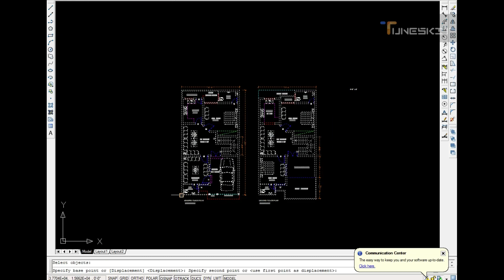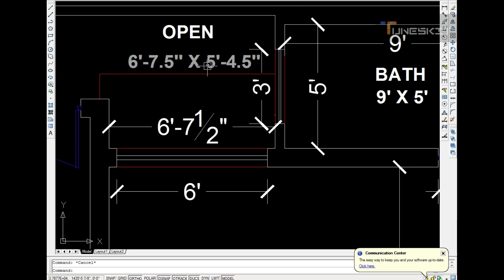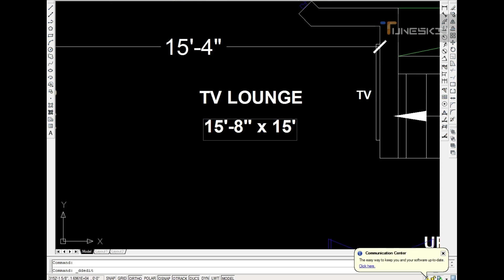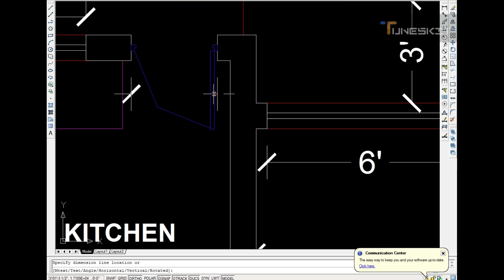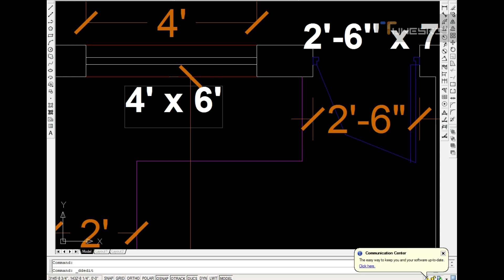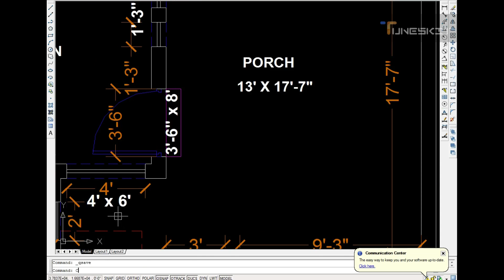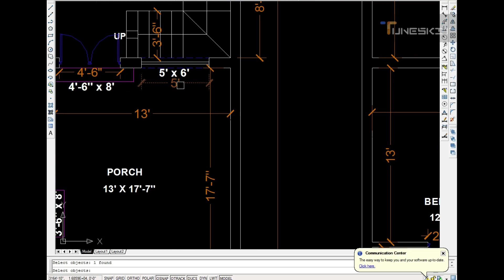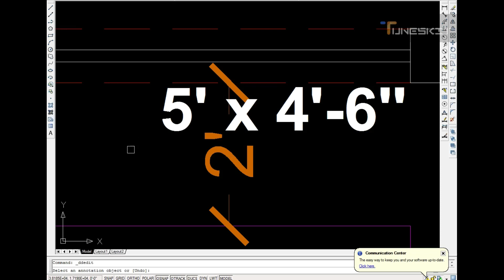How to make house plan 27' x 50', Detail drawing, auto cad drawing, furniture plan.